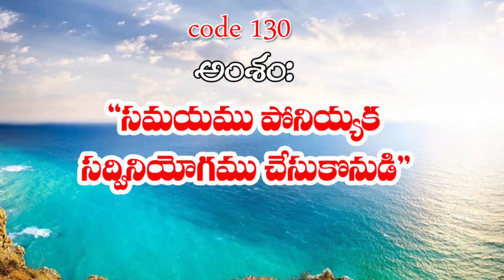V George Raju | DaivakrupaTv | Topic - Samayamunu Poniyyaka Sadniviyogam Chesukonudi